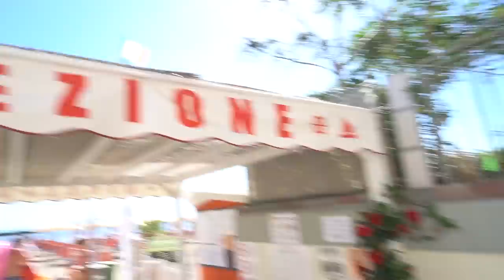Italien Urlaub 2021| Gutes Essen | Viel Spaß am Strand | Familie Diamanta 💎